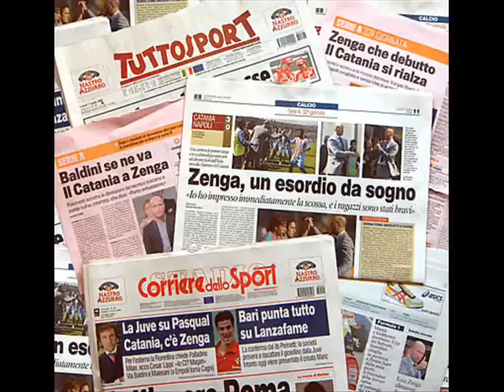RASSEGNA STAMPA SPORTIVA RADIO IES _ TOTTI 20 ANNI DI SERIE A_ E. SILVI E C.LAZOTTI